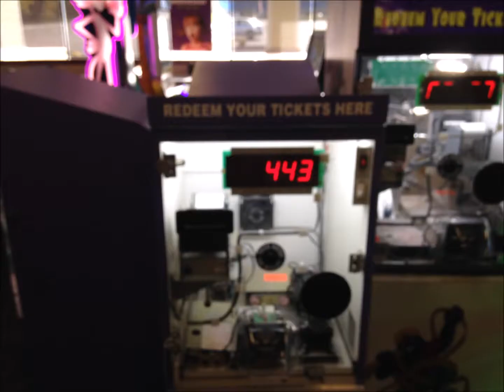112717 ChuckeCheese with kids